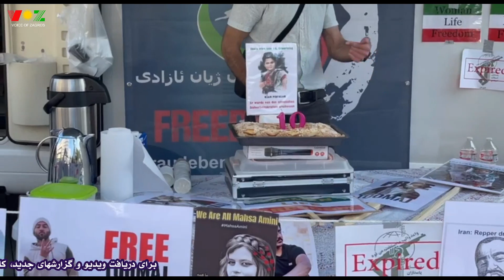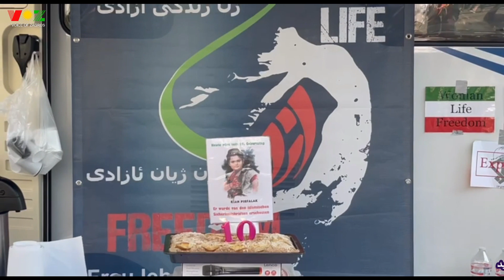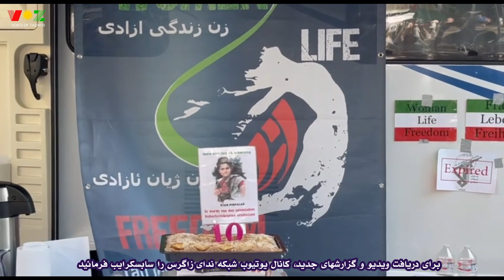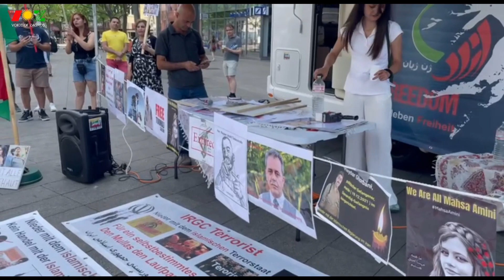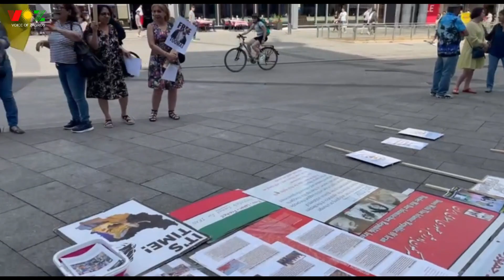شنبه‌های اشتوتگارت و جشن تولد کیان پیرفلک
ایرانیان مقیم آلمان( اشتوتگارت) مثل هر شنبه دیگر در حمایت از جنبش زن زندگی آزادی تجمع کرده و این هفته تولد شهید کیان پیرفلک را نیز جشن گرفتند